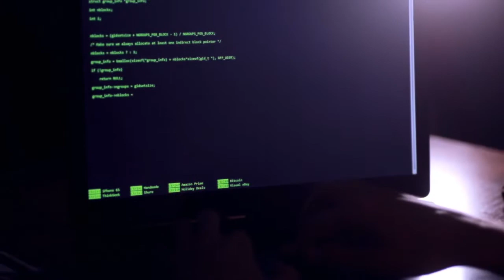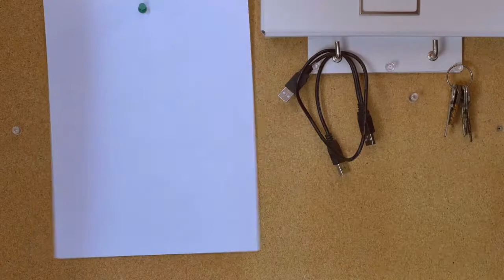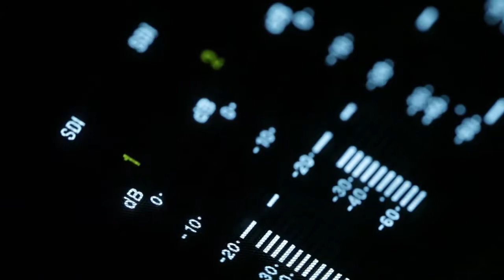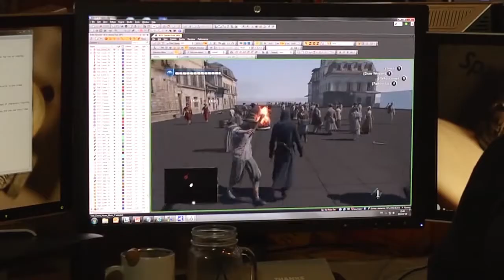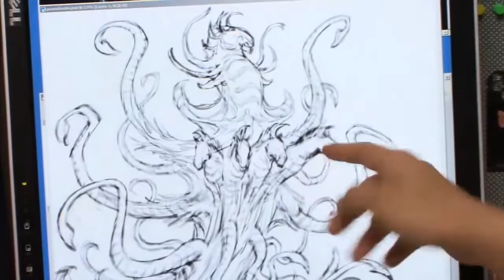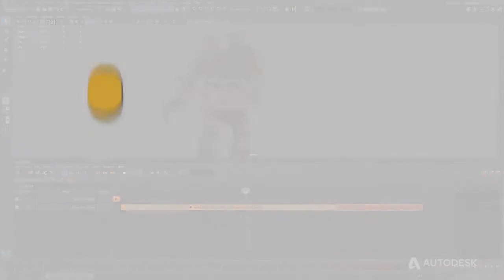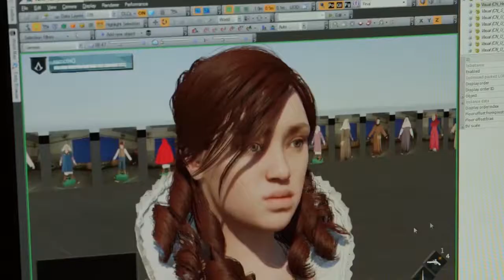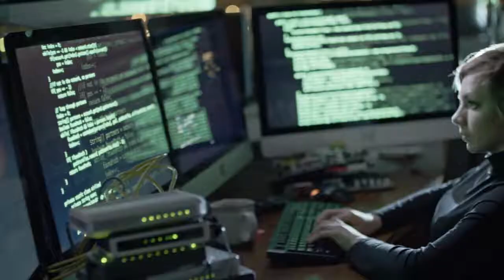How to Get a Job in Video Games - Jobs of the game industry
Welcome to GameDevRepublic.
As game industry professionals we often get asked, "How to Get a Job in Video Games"?
In this video we'll tell you about all the roles & jobs of the game industry. Along with with advice for aspiring artists, testers, animators, designers, writers, programmers and students we'll also go over the things you need to know to have a successful Careers in Game Development.

Is it your dream to creating games for a living? - This video reveals the steps to career success used by industry professional & veterans technical in the game industry.

40 years ago, game production was a lot less complicated. Back then, it wasn’t uncommon for one person to write, design, & code a single game in as little as a couple months.

While the every expanding complexity of creating a game, may sound like a bad thing to some, in actuality it’s a great thing. It simply means, the game industry is continually expanding, & will need more & more people to fill those newly created roles & positions. _______________________________________________________________

We post videos twice a week on the channel,

Have any questions about game development or anything related to game development you'd like us to make a video on? Place it on the comments bellow, it's our goal to help people learn about creating games & get into game development.